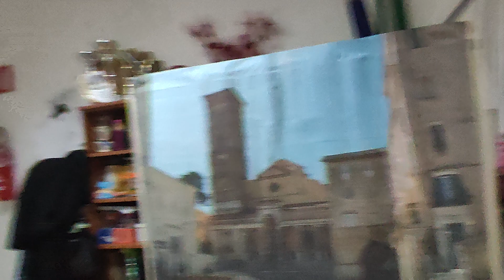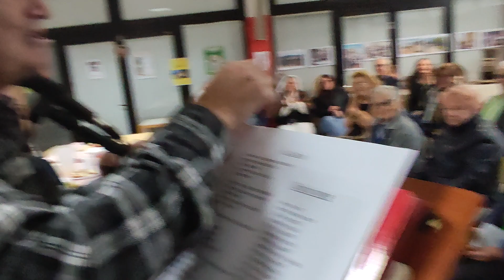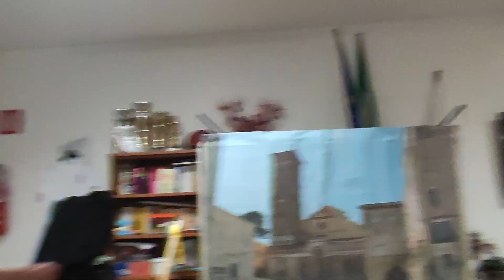Manifestazione "Terracina tra storia e storie", serata finale con canti popolari con il pubblico.